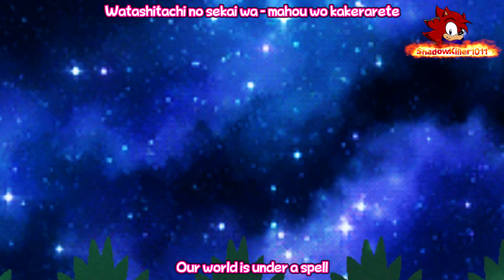SMB: The Legendary Warrior Ending (EDITED)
Hello ^^ now that the ending and opening are out of the way, for the edited version, I can finally go about back to all the other animations I have in mind. ^^ so that's going to be fun.

Had fun editing this bad boi too for the last few days so that's great news. Hopefully, I'll be able to go back to working on the series in full again XP

Not much to say so.

Song: Hikaru Michi (The Shinning Road) - Aya Hiroshige - Sonic X